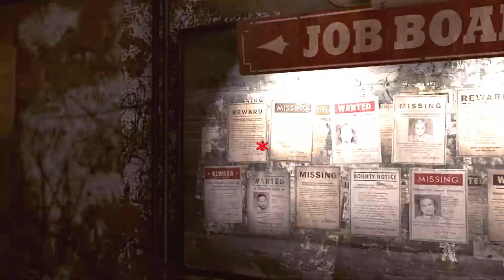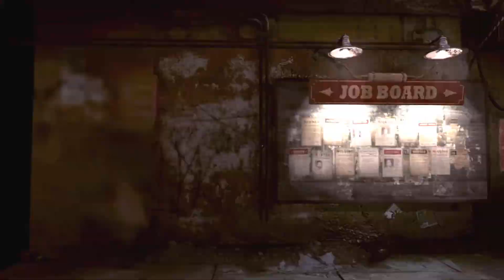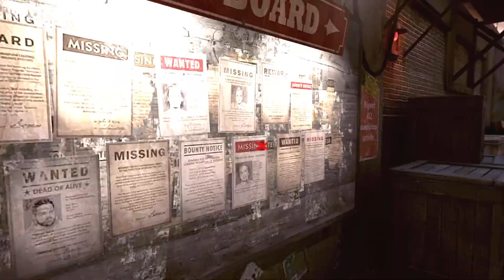Стрим по игре *Rage* (ЯРОСТЬ) #3 (Полностью на Русском Языке)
Канал о прохождении игры  World of Tanks и других интересных игр...В предпочтении Японские RPG..

СБОРКА МОЕГО КОМПА:

Процессор: Intel Core i7-9700F, 4700 MHz
Материнка:  Gigabyte Z370P
Память:       Apacer D12.2224WT.001 16 ГБ DDR4-2400
Видеокарта: GeForce RTX 2070  (8 ГБ) GDDR6
Жесткие диски: 3 SSD  Plextor 120,128 и 512 GB